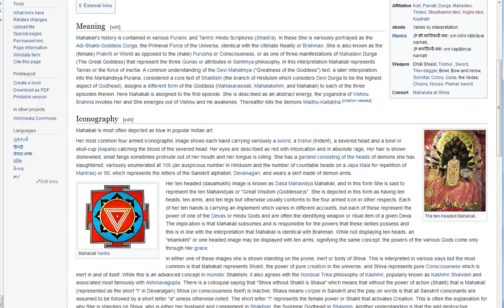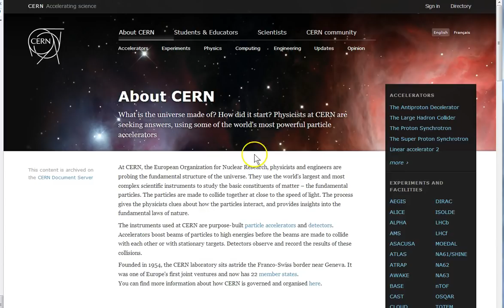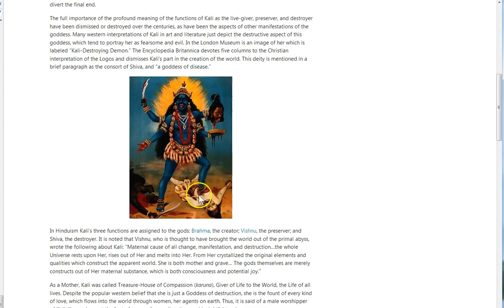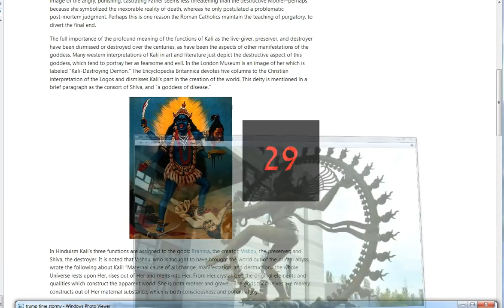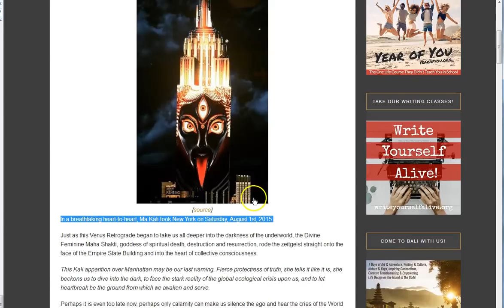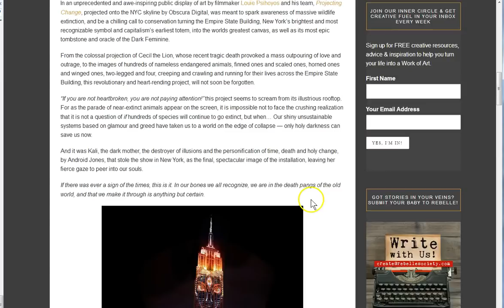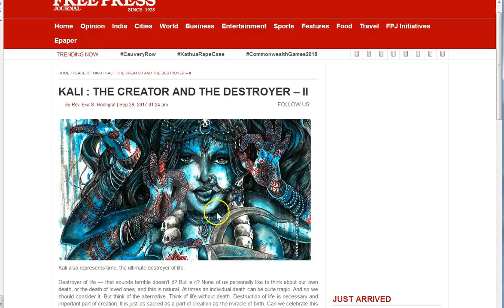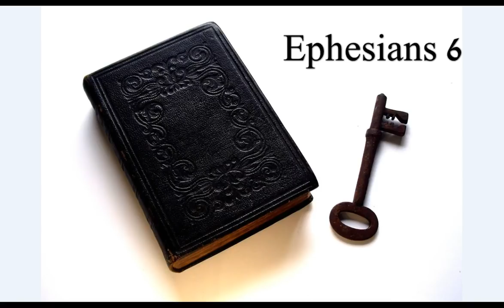TIMEs Up! Spiritual War About to Go Live!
TIME is up! The spiritual war is going live! Cleave to Jesus and put on the whole armor of God!

Amen.